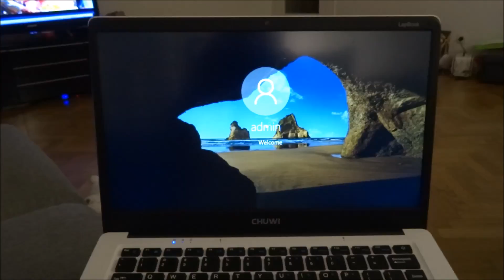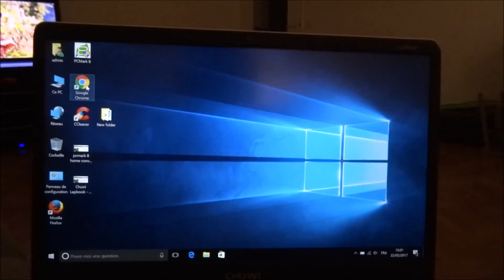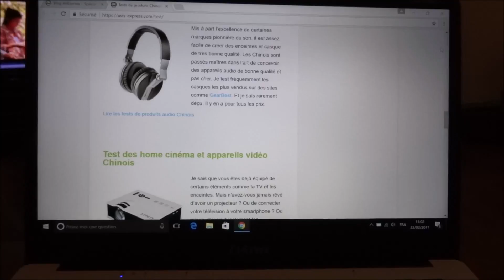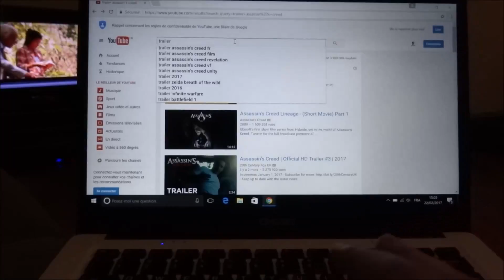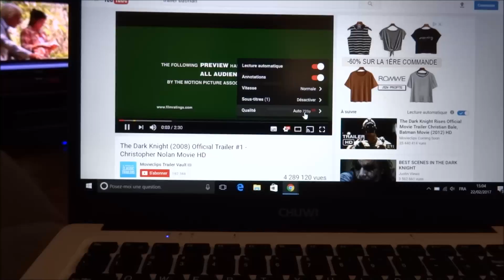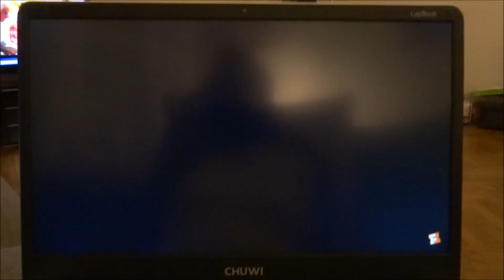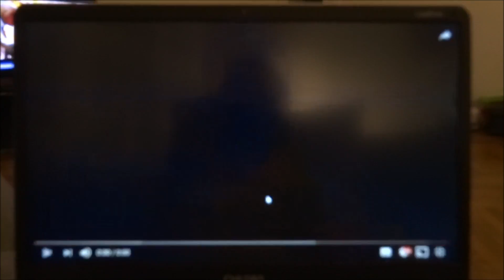Test Fr de l'ordinateur portable Chuwi LapBook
Le chuwi LapBook est la bonne surprise de ce début 2017. Il est équipé de la nouvelle puce Intel Apollo Lake N3450. Elle apporte 30% de puissance supplémentaire par rapport aux puces Z8300 de Intel.

Les dernières news de Avis-Express, votre testeur de produits et sites Chinois sont accessibles ici :